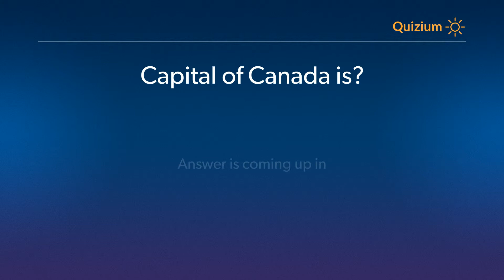Capital of Canada is? Countries and Capitals Quiz